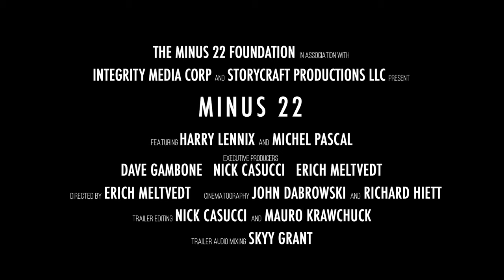Minus 22 Official Trailer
Minus 22 is a film that will show the harsh reality of the veteran suicide phenomenon, and reveal methods to help deal with trauma. How can people from so many different walks of life have the same common denominator? Why is the one connecting factor that they all served? These are questions we are asking and currently investigating to find the answers. Join us on our journey to give a voice to those who can no longer speak and stand with their families to bring the solutions needed to prevent other families having to go through this trauma.

The Minus 22 Foundation is a non profit dedicated to ending the veteran suicide phenomenon and supporting the families that are directly and immediately effected. The board members do not take a salary for serving as its board. All revenue generated by this film will go directly to the foundation to help in its goals.

Minus 22 is only possible with the many men and women, veterans and civilians alike, who have donated their time and energy to help see this project come to life. As well as, to the many supporters who have donated funds to our nonprofit. We want to thank all that have helped us and to thank all that watch our trailer and spread our mission to others. None of this can be done without you. We are the change that's needed, and it all starts with you.

The Minus 22 Foundation in association with:
Integrity Media Corp & Storycraft Productions LLC present
Minus 22
Featuring: Harry Lennix, Michel Pascal
Executive Producers: Dave Gambone, Nick Casucci, Erich Meltvedt
Directed by: Erich Meltvedt
Cinematography: John Dabrowski, Richard Hiett
Trailer Editors: Nick Casucci, Mauro Krawchuck
Trailer Audio Mixing: Skyy Grant